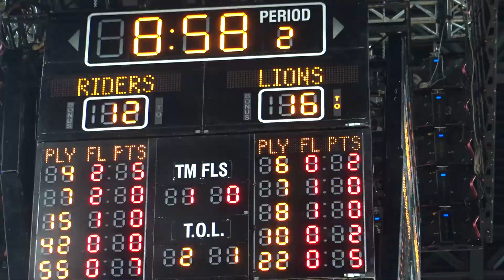BBL FINALS 2018 VLOG Pt2: Game Time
Follow us behind-the-scenes at the BBL Playoffs Final; the ultimate professional basketball event in the UK. Leicester Riders took on the London Lions on their home turf at the O2 Arena. See what we got up to during and after the game.
Featuring @alienated_ambition @officialfootfire @showtime_shane07 @trayvonn42 @tahirhajat

BASKETBALL BREAKS are those moments we ALL need. On the court-Off the court, Online-Offline...

We are a SOCIAL BASKETBALL COMMUNITY bringing people together through the sport of Basketball. In other words, we're just a group of B-Ball fans that love the game and take all opportunities to connect with others who feel the same way. Join us!

Our partners:

LBTV (LivebasketballTV)
You Pick We Roll